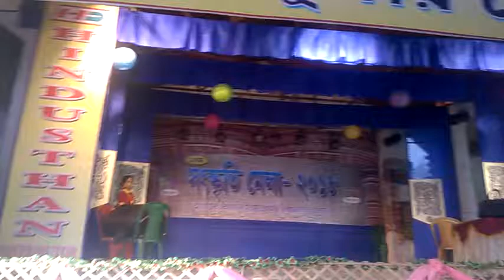rai sundori loko nirtya sanskriti meela 2018 by Debyani Majumdar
sanskriti meela 2018  Krishnagar